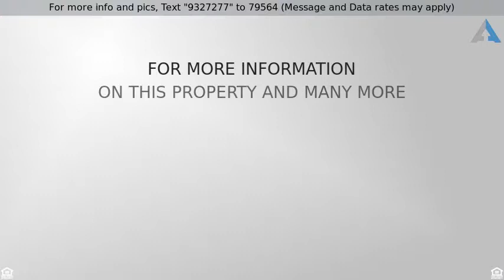Priced at $539,900 - 78385 Via Tuscany, La Quinta, CA 92253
Wow!  Don't miss seeing this beautiful 4 bedroom,

Wow!  Don't miss seeing this beautiful 4 bedroom, 4 bath home in the very desirable gated community of La Quinta Del Oro.  This home has a great floor plan that includes a large central living room with gas fireplace, built-ins with dual wine refrigerators, and sliding glass doors to the covered rear patio/pool/spa area, plus a formal dining room and a separate family room.  The kitchen has lots of cabinets and counterspace (granite tile), gas cook top, built-in micro and oven, dishwasher and a refrigerator.  The huge master suite includes a large walk-in closet, sliding glass doors to the rear patio and a private bathroom with 2 sinks, jetted oval tub and separate glass enclosed shower. This home is located on the premier lot in this development with a beautiful, back yard that has a salt water, pebble tech pool/spa, barbeque island, big grass area, and a cozy fire pit. Other features include tall ceilings throughout, NEW CARPET, wood shutters, indoor laundry, & Low HOA dues of $137.